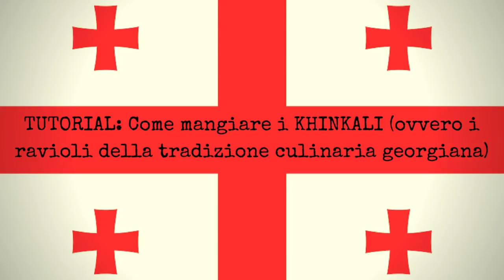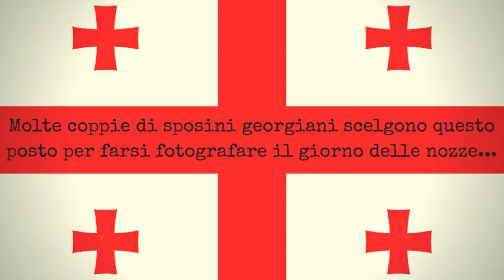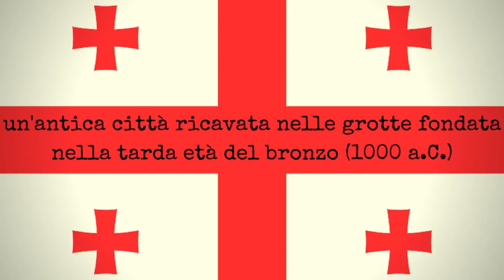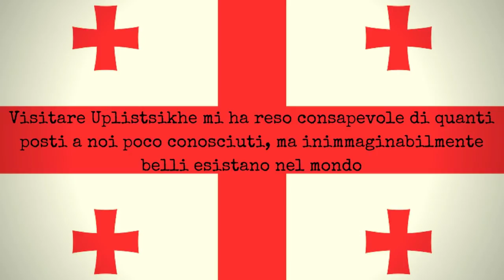VIAGGIO in GEORGIA, Caucaso - Tutorial piatti georgiani + Monastero di Jvari e Uplistsikhe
GEORGIA! CAUCASO!

Eccoci con l'ultimo episodio del bellissimo viaggio che ho fatto in Georgia! La prima parte del video è dedicata ai due piatti più famosi della cucina del Paese: i KHINKALI, i ravioloni della tradizione culinaria georgiana e il KHACHAPURI ACHARULI, focacciona farcita con uovo e formaggio... Mangiarli in modo giusto non è semplice ecco quindi un utilissimo tutorial su come mangiare questi piatti :-)))
Nella seconda parte del viaggio vi porto nei dintorni di Tbilisi alla scoperta del MONASTERO DI JVARI e della antichissima UPLISTSIKHE...

Music Created By : Ezietto
Song Title: Stars and Warriors